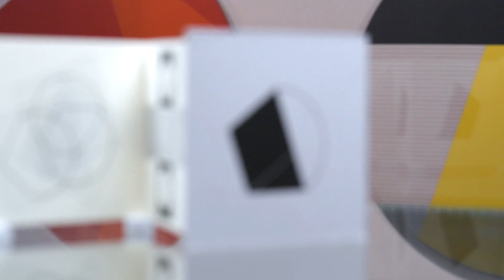Mitsouko Mori réveille l'abstraction au-delà des sens au Musée de Louviers. Vidéo YouTube expo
Bienvenue dans le monde de Mitsouko Mori, ici dans le sublime musée de Louviers, à moins d’une heure 30 de Paris, dans le département de l’Eure en proche Normandie. Dès notre arrivée, la promesse est ambitieuse : « Au-delà des sens », nous dit-on… Et effectivement, nous allons explorer ici le monde très sensible de l’abstraction. Avis aux réfractaires qui voient dans les tonalités primaires des tableaux de Mondrian des compositions austères, vous allez être surpris par l’émotion qui se dégage des œuvres de Mitsouko Mori. Ici ce sont plus de 50 œuvres qui se laissent découvrir, retraçant 30 années de création d’une artiste qui n’a eu de cesse que de se réinventer dans une vision du monde éminemment poétique.

Mitsouko Mori
Musée de Louviers
Jusqu'au 19 septembre 2021